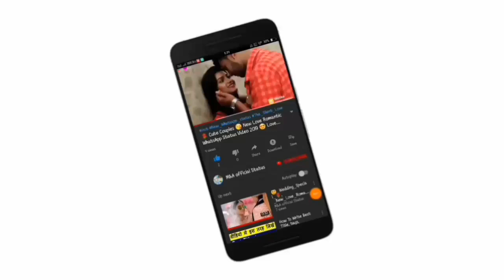😘Kissing Special 💝New WhatsApp Status Video Song 💝Romance 💝 Romantic Lip kiss M&A official statu